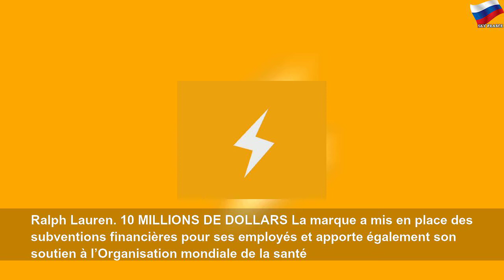Covid-19 : Ces stars qui donnent des millions contre le virus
Covid-19 : Ces stars qui donnent des millions contre le virus | Urbano Latino Videos
Acteurs, chanteurs, sportifs, créateurs de mode prennent part eux aussi à la lutte contre le Covid-19 en faisant don d’une partie de leur fortune.